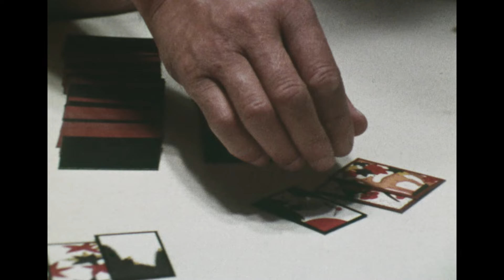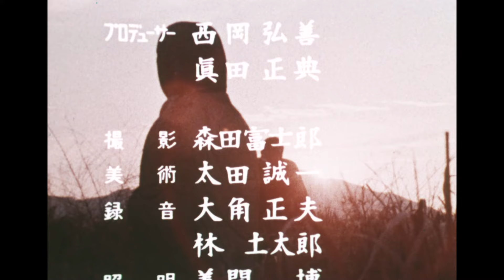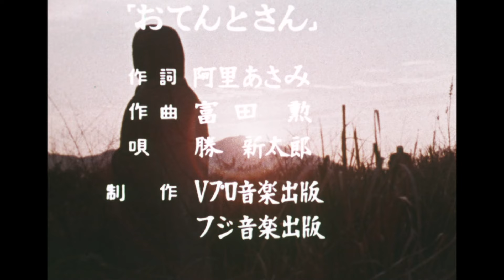【English Dubbed】ZATOICHI: The Blind Swordsman Season 1 Full Episode 5 | SAMURAI VS NINJA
▼Synopsis
charismatic Shintaro Katsu’s lightning-fast cane sword performance.